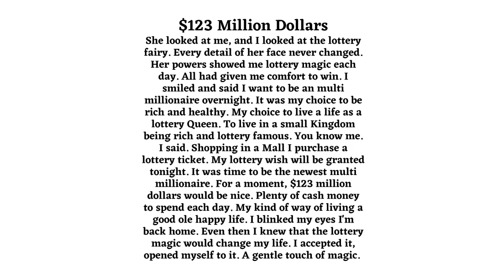$123 Million Dollars